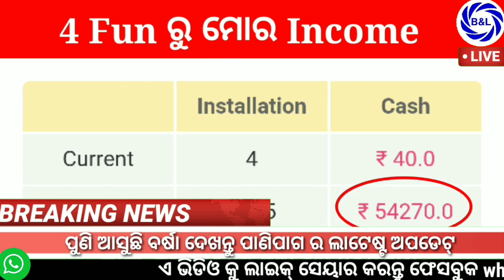ମୁଖ୍ୟ ଖବର୍-ସୃଷ୍ଟି ହୋଇଛି ଫୁଣି ଏକ ଘୁର୍ଣ୍ଣିବଳୟ 8-ରୁ ବର୍ଷା-by BTO